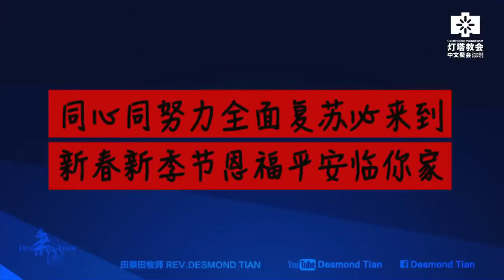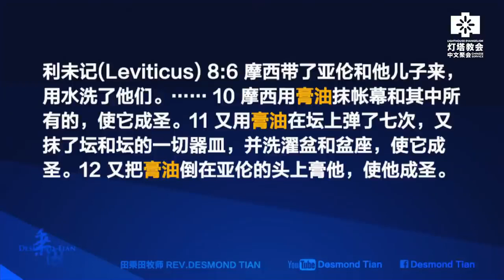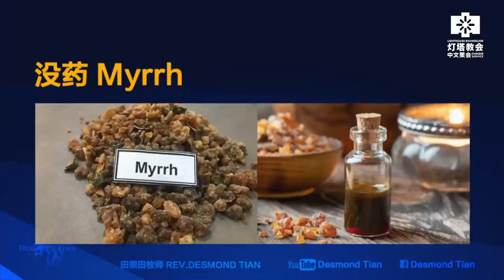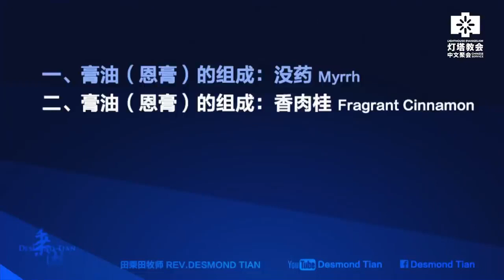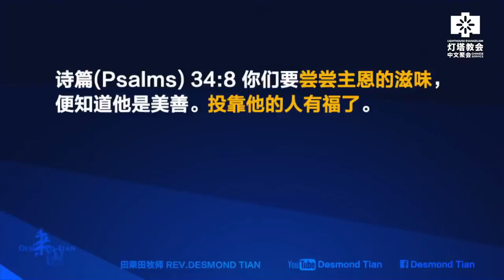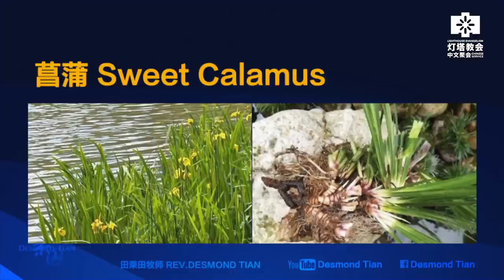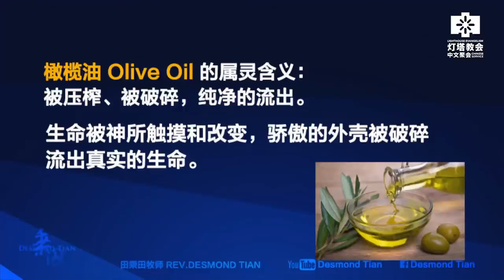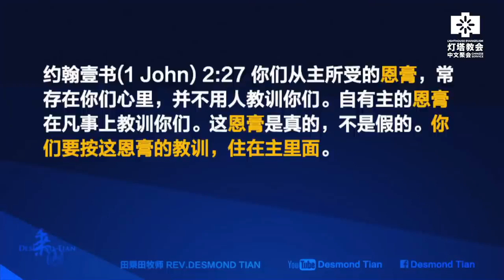特别季节特别恩膏 Special Season Special Anointing | 田乘田牧师 Pastor Desmond Tian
特殊季节，特别恩膏  Special Season, Special Anointing

在这个特别的季节里，我们需要的不仅是坚韧和忍耐，我们还需要从神而来的特别的恩膏来度过难关。那如何能够得到恩膏呢？圣经又对恩膏是怎样描述的？田牧师将会从旧约犹太人的传统，来阐述恩膏到底是什么，恩膏的组成又是什么？从而帮助大家，在特别的季节，得着特别的恩膏。